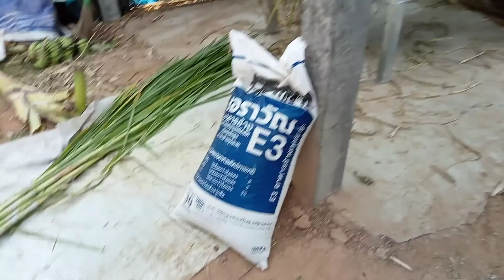10 พฤษภาคม ค.ศ. 2021